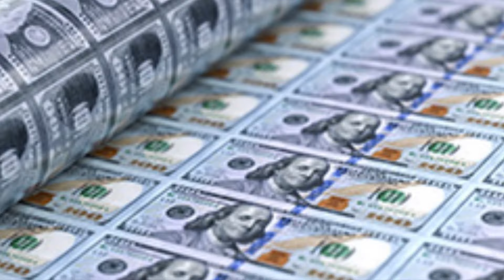Ten Reasons Why You Should NOT Build a Home Right Now!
Do NOT Build a home. It could be a HUGE mistake, costing you tens of thousands of dollars! As a New Home Construction specialist, spending 15+ years representing homebuilders, I have built 5 homes for myself & personally guided more than 500 people through the home build process. For the first time in my career, I have serious reservations about recommending that you build a home. I’m not saying should NOT build a home no matter what, for any reason. But, should you chose to build a house, you will want to have a solid understanding of the possible consequences. Here are  TEN Reasons Why You Should NOT Build a House in 2022.
In this video, I'll answer the following questions...
Should I build a house in 2022?
What are the possible consequences of building a home right now?
How long will it take to build my home?
Is it safe to build a house in 2022?
and more...

If you need a Trusted Realtor anywhere else in the US,

In 18+ years as a Realtor in UTAH, I've helped Hundreds of people from all over the World. I would be HONORED to SERVE YOU. I’m Ty the Real Estate Guy, Your Friend & Trusted Real Estate Advisor.

👉 Utah Realtor: Ty Wilde "Ty the Real Estate Guy"
NEXT LEVEL REAL ESTATE TEAM